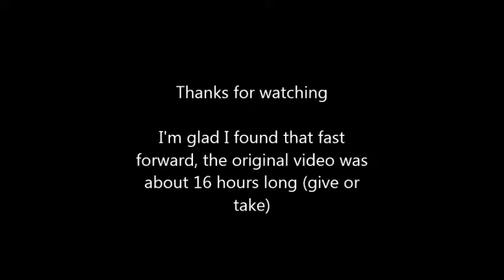Palmer Plays: Final Fantasy Mystic Quest (Part 3): Ninja Seduction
Our hero discovers a legendary artifact with no rival: the fast-forward button.